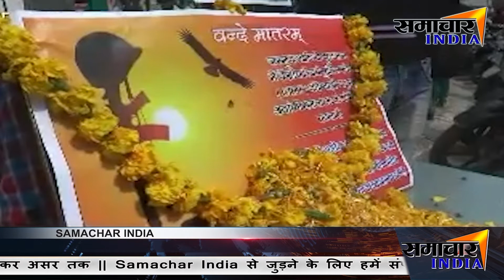जम्मू कश्मीर के पुलवामा आंतकी हमले के विरोध में प्रदर्शन।।SAMACHAR INDIA।।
News India,Bollywood,Sports,Politics || From news to effect ||